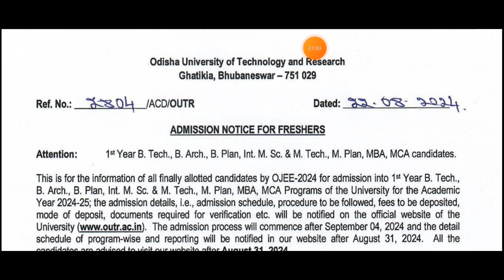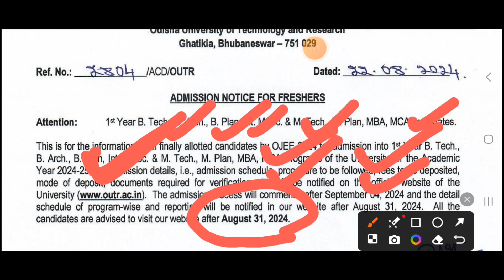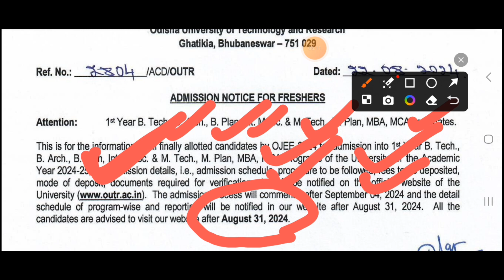OJEE COUNSELLING 2024 | OUTR, BHUBANESWAR | ADMISSION NOTICE FOR B.TECH, M.TECH, MCA